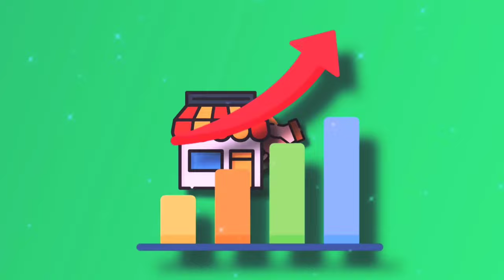Used Gear Boxes Available Ukkadam Market | BISME TRADERS | Delivery Available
Address

stall no - 35,36, MMA Market,South Ukkadam , Coimbatore.

gear box,
gearbox,
gear box works in hindi,
gear box set car parking,
gear box riddim,
gear box making at home,
gearbox design,
gearbox oil,
gearbox farm,
gearbox repair,
gearbox car parking,
gearbox problem,
gear box adjustment car parking,
gear box adjustment,
gearbox assembly,
gearbox airsoft,
gearbox animation,
gearbox auto,
gearbox axia,
gear box adjustment car parking koenigsegg,
gearbox all parts,
gear box at home,
a gearbox,
a gear box in an automobile utilizes,
automatic gearbox,
activa gear box fitting,
activa gear box open,
ashok leyland gearbox,
activa gearbox,
alto gearbox,
adjusting steering gear box chevy,
amt gearbox,
gearbox bike,
gearbox bmw,
gearbox build,
gearbox bearing,
gearbox buggy,
gearbox breather,
gearbox bugatti,
gearbox bmw car parking,
gear box banano,
gear box banana,
bike gearbox,
bike gear box work in hindi,
best gearbox,
bicycle gearbox,
bullet gearbox,
bolero gearbox,
bevel gearbox,
bike ka gearbox,
bike gear box works in malayalam,
bike gear box open,
gearbox cpm,
gearbox change,
gearbox cover,
gearbox cvt,
gearbox car game,
gear box charger,
gearbox car parking paling laju,
gearbox car parking multiplayer,
gearbox cycle,
gearbox catia,
cycle gear box,
car gearbox,
constant mesh gearbox,
car gear box assembly,
car parking multiplayer gearbox,
cara pasang gearbox ex5,
chevy power steering gear box seal replacement,
cycle gear box repair,
cardboard gearbox,
c10 power steering gear box,
gear box diy,
gearbox diagram,
gearbox damage,
gearbox dodge,
gearbox dms,
gearbox dts,
gear box design no of teeth,
gearbox design dms,
gear box details,
gearbox drift,
differential gearbox,
discover 100cc 4 gear box fitting,
discover 125 gearbox,
dream yuga gearbox,
diy gearbox,
discover 100 gearbox,
dsg gearbox,
different types of steering gear box,
dream neo gearbox fitting,
discover 100t gear box fitting,
gearbox explained,
gearbox ex5,
gear box example,
gearbox ek9 car parking,
gearbox engine,
gearbox ek9,
gearbox ex5 dream standard,
gearbox ex5 racing,
gearbox evo car parking,
gearbox evo 10 car parking,
epicyclic gearbox,
elecon gear box assembly,
eot crane gear box types,
engine gearbox,
ertiga gearbox,
eicher 333 gear box,
eicher gearbox,
electric gearbox,
eicher tractor ka gearbox,
eon gearbox,
gearbox for trackhawk,
gearbox for f1,
gearbox for bmw,
gearbox for gtr,
gearbox for supra,
gearbox for audi,
gearbox for,
gearbox for f2,
gearbox for rc car,
gearbox fluid,
f gearbox,
four wheeler gear box,
freightliner cascadia steering gear box,
fortuner gearbox,
ford figo gearbox open,
function of gearbox,
fastest gearbox,
fast gearbox,
fz gearbox,
fortuner car gearbox,
gearbox games,
gearbox gtr,
gearbox go kart,
gearbox glitch,
gearbox gtr r34,
gearbox gtr r35,
gearbox generator,
gearbox golf 7,
gearbox gtr car parking multiplayer,
gear box grand livina,
gadi ka gearbox,
gear cycle gear box,
ghar par gear box kaise banaen,
gadi ka gearbox kaise kam karta hai,
gm steering gear box adjustment,
gm steering gear box rebuild,
glamour gearbox,
gearbox game,
geek gear box harry potter,
2nd gen cummins steering gear box,
gearbox how it works,
gear box homemade,
gearbox housing,
gearbox honda,
gearbox hilux car parking,
gearbox honda civic car parking,
gear box how to make,
gearbox honda ek9,
gearbox hindi,
gearbox hilux,
how to make gear box,
honda shine gearbox fitting,
how to adjust steering gear box,
how to make gear box at home with cardboard,
how to draw gear box diagram,
hero gear box fitting,
how gearbox works,
how to repair steering gear box,
how to set gear box in car parking,
how to make a mini gearbox,
gear box in solidworks,
gear box intro,
gearbox in car parking,
gearbox in car,
gearbox in bus,
gearbox issue,
gearbox islands,
gearbox introduction,
gearbox in tamil,
gearbox in hindi,
i20 gearbox,
isuzu elf power steering gear box,
isuzu power steering gear box,
imt gearbox,
innova gearbox,
international steering gear box,
industrial gearbox,
gearbox farm islands,
gearbox inventor,
how to install speedometer gear box,
gearbox jeep car parking multiplayer,
gearbox jeep cherokee car parking multiplayer,
gearbox jeep wrangler car parking,